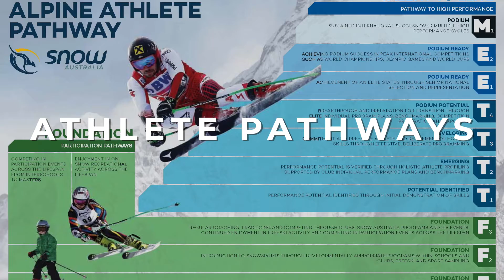Coaching Fundamentals Launch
Snow Australia's Coaching Fundamentals accreditation consists of e-Learning courses and practical workshops designed for instructors, ex-athletes and other prospective winter sport coaches beginning their coaching journey.